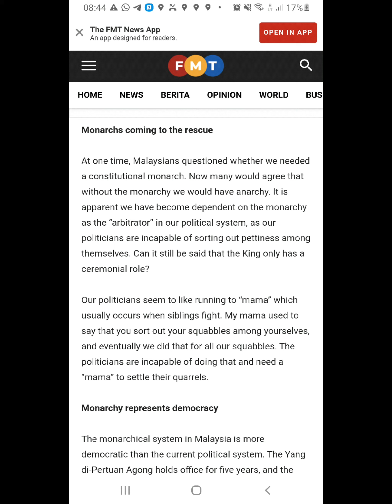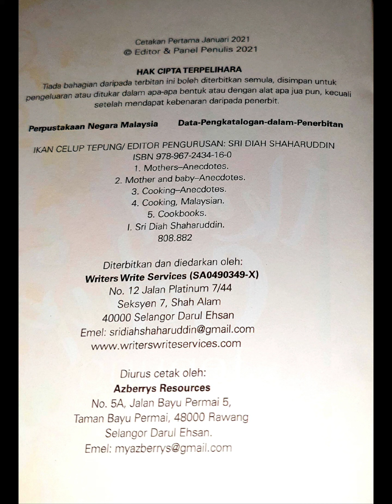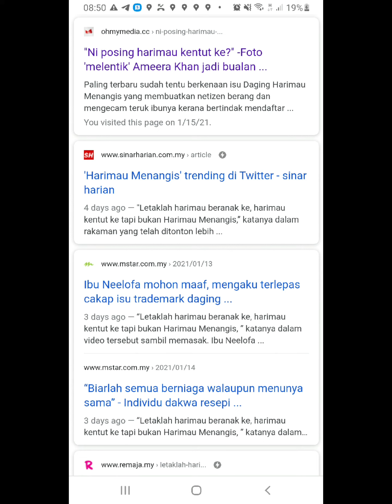Colours of Malaysian Styles